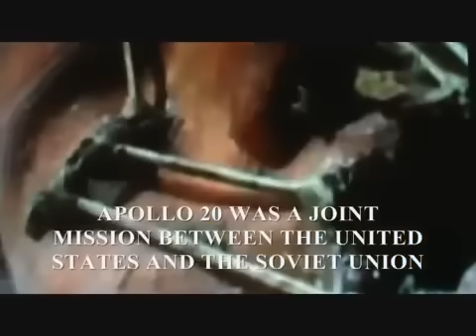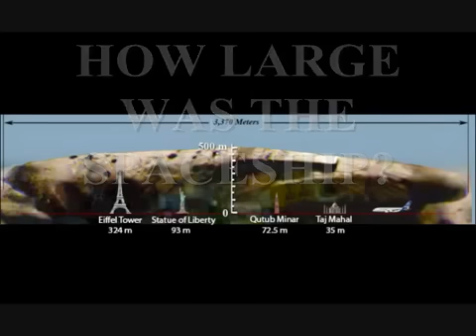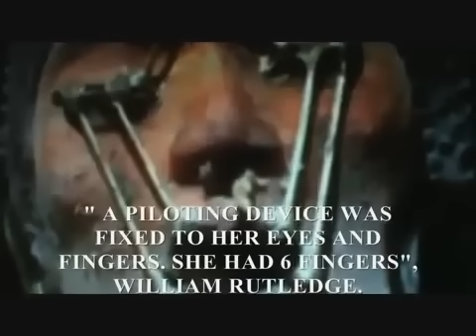Alien Mona Lisa Lives Again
education & histoty / interesting stories-▶ Alien Mona Lisa Lives Again  👽 / Documentary-☕-program